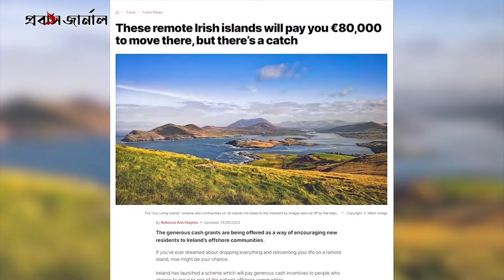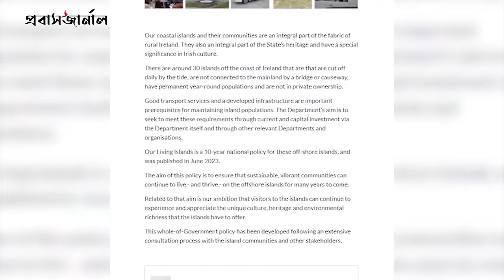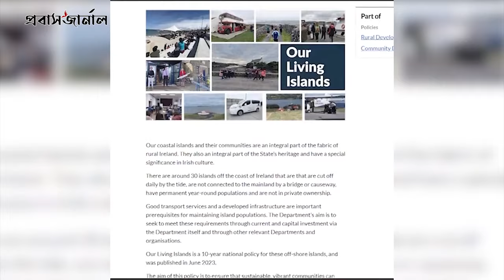যে দেশে বসবাস শুরু করলেই পাবেন কোটি টাকা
প্রবাস জার্নাল, যে দেশে বসবাস শুরু করলেই পাবেন কোটি টাকা, ইউরোপের যে দেশে বসবাস শুরু করলেই মিলবে কোটি টাকা, যে দ্বীপে বসবাস করলেই মিলবে লাখ লাখ টাকা!, আয়ারল্যান্ডে বসবাস করলেই মিলবে লাখ লাখ টাকা, অভিবাসন সুবিধা, অর্থনৈতিক প্রণোদনা, অভিবাসন সুযোগ, অভিবাসন নীতি, বসবাস প্রণোদনা, অভিবাসনের সুযোগ, বসবাসের সুযোগ, আয়ারল্যান্ডে অভিবাসনের শর্ত, টাকা প্রণোদনা, প্রণোদনা অভিবাসন, নতুন দেশের সুযোগ, অর্থ পুরস্কার প্রাপ্তি, যে দ্বীপে বাস করলে মিলবে লাখ লাখ টাকা, দ্বীপে বাস করলেই লাখ টাকা